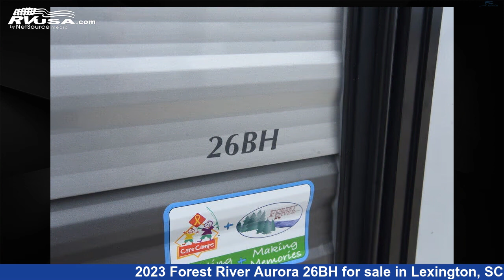Breathtaking 2023 Forest River Aurora Travel Trailer RV For Sale in Lexington, SC | RVUSA.com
This 2023 Forest River Aurora 26BH is a Travel Trailer RV. It is located in Lexington, SC 29072 and is offered for sale by Johns RV Sales and Service. This New Forest River Is 29' 3" in length and features sleeps 10..